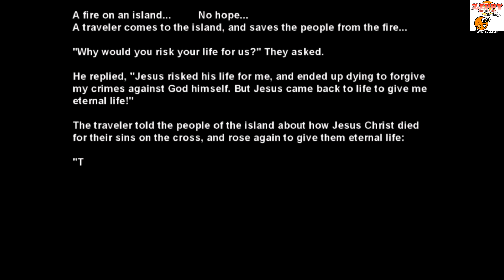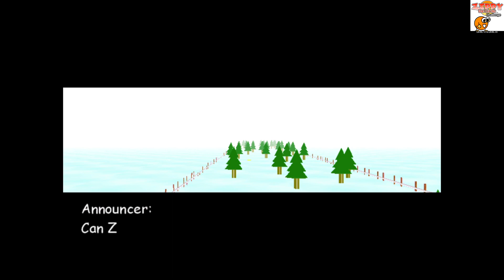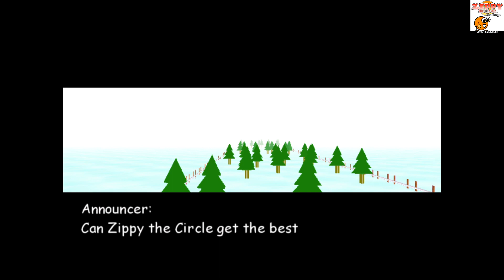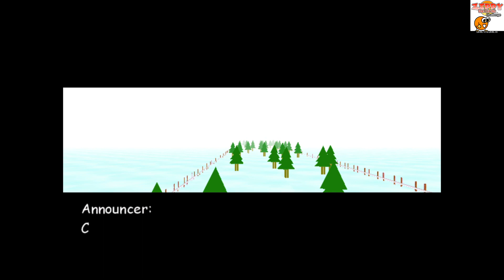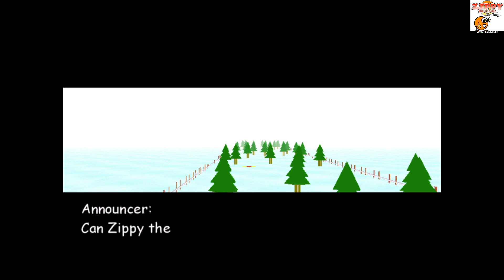Zippy the Circle Challenge (Level 1C and Level 2C)_20211227083955